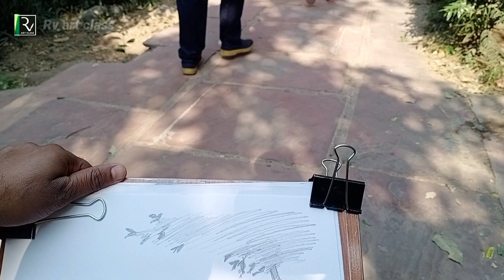Rock garden trees drawing live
Super white cartridge paper for sketching Drawing and water color
fine art round brush No. 12
fine art flat brush No. 12
staedtler pencil 4B  6B  9B
Chitrapat water color paper
Water Colour

Rv art class provides bite-sized lessons to students to take admission in reputed fine art colleges in India such as college of art (COA  DU) JAMIA MILLIIA ISLAMIA,  CHANDIGARH UNIVERSITY,  BHU, MSU,  etc.  All important colleges. The topic includes still life, live sketching,  composition and theory.
 Drawing class for bfa entrance exam students   step by step